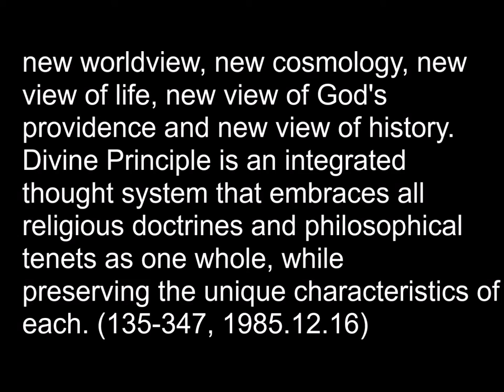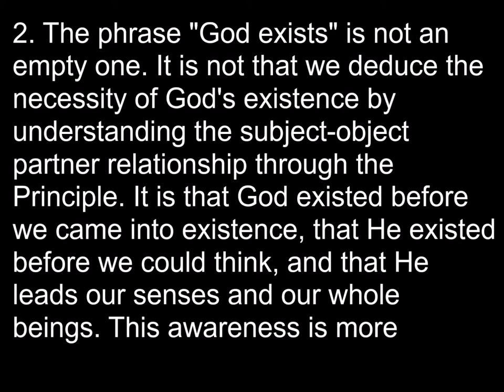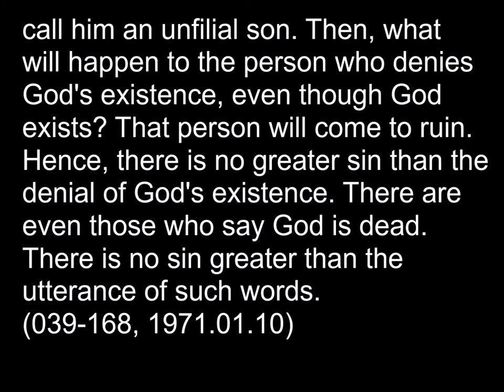1.Cheon Seong Gyeong 1.The Existence of God P.23 (1-4)